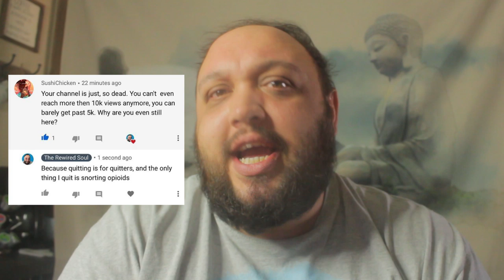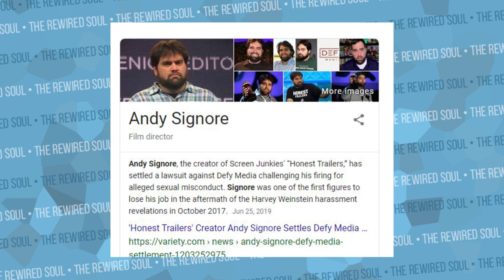I Need to Apologize | The Rewired Soul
Sorry to anyone who doesn't want this content, but it's something I feel I need to do. I'll get back to regular videos Monday. But, I hope you do watch these videos and are inspired to never give up, stand up for yourself, and don't wait for someone to come rescue you.

Before viewing my upcoming videos, this is the only short chapter I ask you to read

Canceled available for free again until 10/1.